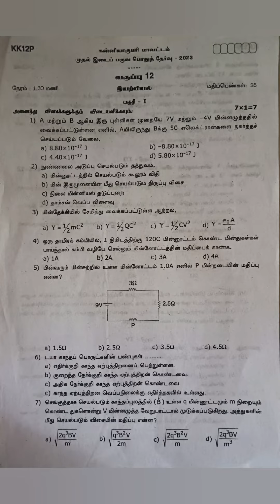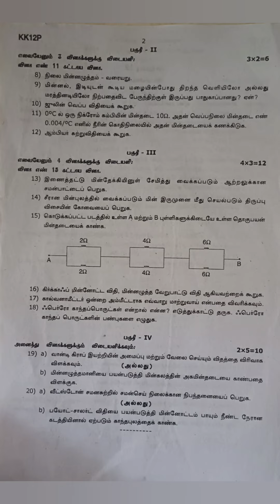12th physics tamil medium first Midterm QuestionPaper August 2023 Kanyakumari District earnestmaths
12th physics tamil medium first Midterm Question Paper August 2023 Kanyakumari District